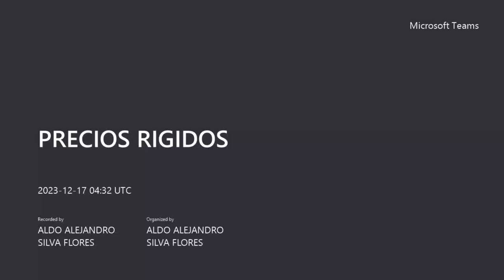TIPO DE CAMBIO FIJO